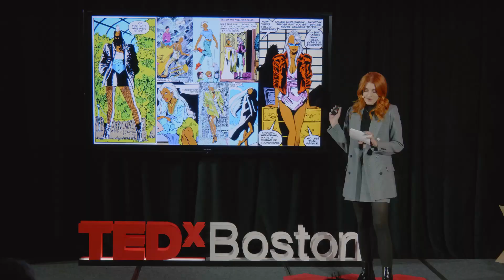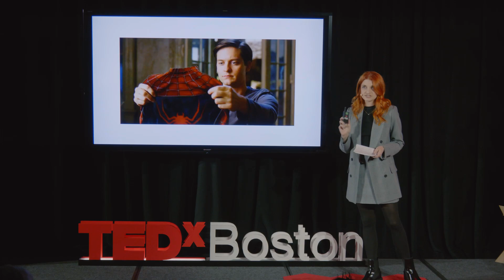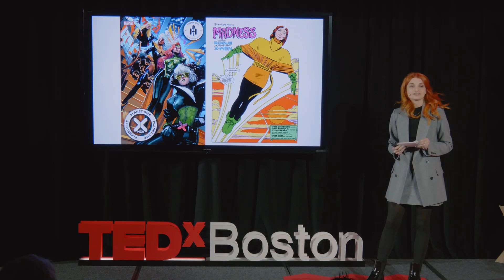Beyond the Superhero Costume | Monica Geraffo | TEDxBoston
If we relate to superheroes for the humanity we share, doesn’t it seem strange to tune out the instances in which we’re dressed the same? Fashion historian Monica Geraffo examines what we can learn about popular culture from paying attention to the clothes worn by superheroes out of costume.

Art, Fashion, Film Studies, History, Identity, Linguistics, Pop Culture Monica Geraffo is a professional fashion historian. Her research focuses on the representations of fabric and fashion trends within popular culture mediums, especially superhero comics and their film and television adaptations. Currently a professor at Woodbury University, Monica has published with the Film, Fashion & Consumption Journal and The Middle Spaces, presented with the Comics Arts Conference at San Diego Comic Con, and appeared on Buzzfeed's YouTube channel As/Is. She is also a regular co-host with VoxPopcast. This talk was given at a TEDx event using the TED conference format but independently organized by a local community.